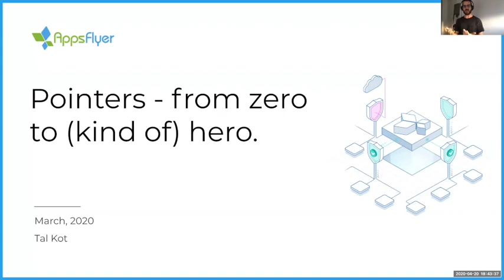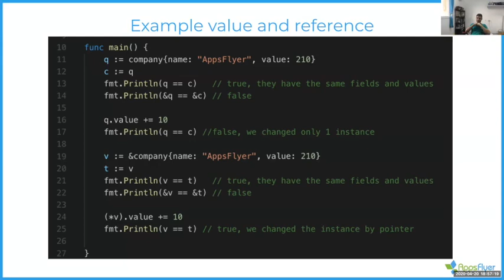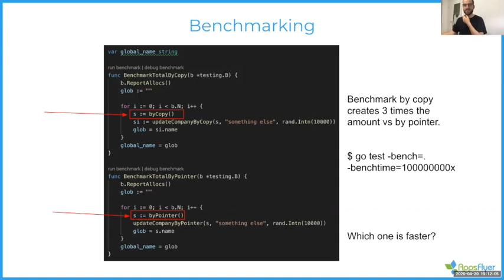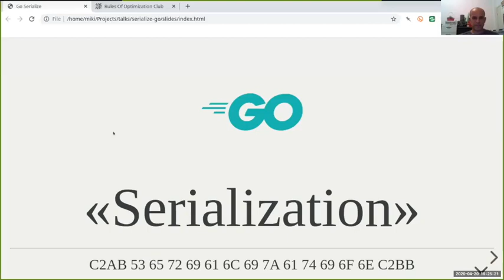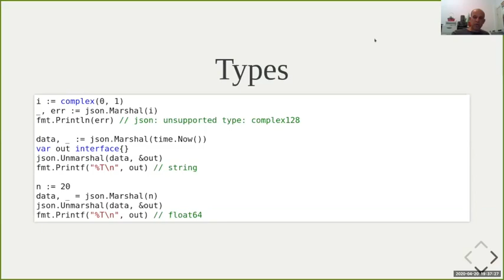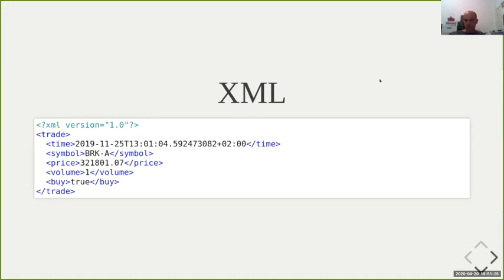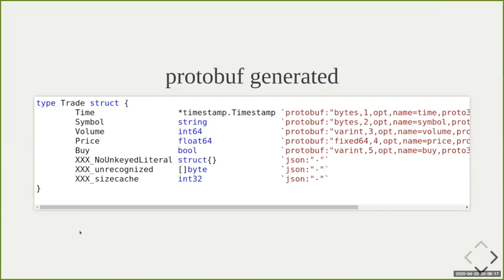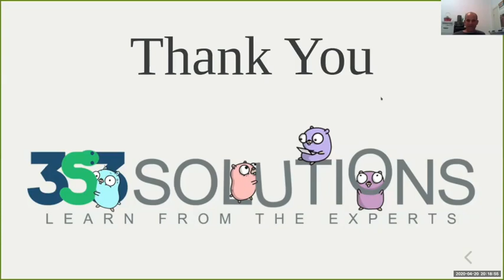Go Israel Meetup April 4, 2020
- Pointers - from zero to (kind of a) hero by Tal Kot
- Serialization in Go by Miki Tebeka